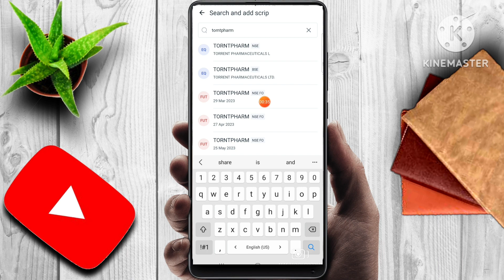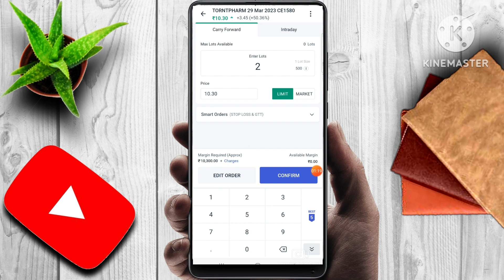TORENTPHARAM SHARE NEWS | LATEST STOCK MARKET NEWS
Tomorrow bajaj financial share news, reliance today rally news bajan financial today share price, longterminvestmentinstockmarket, reliance today investment news, itc share news,